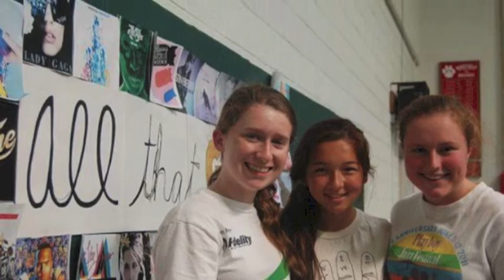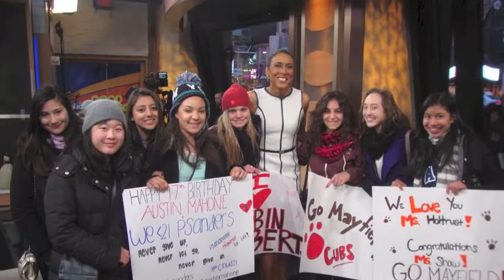MSS Senior Video Prom 2014